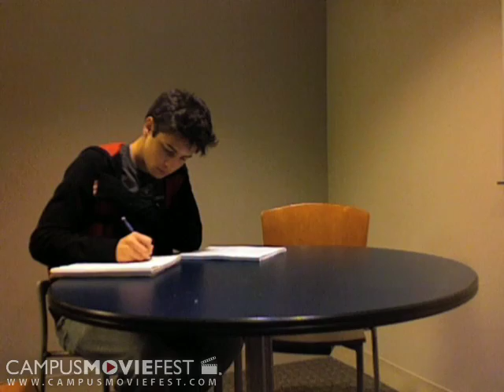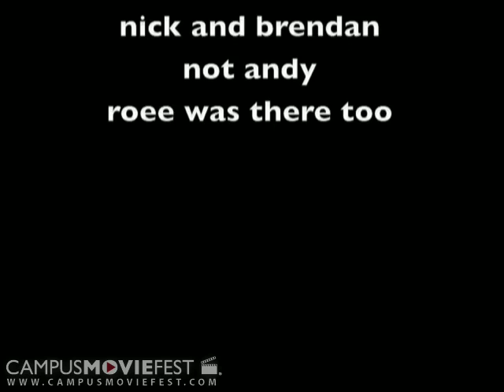Fun with Bread (UCLA 2008)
Created @ UCLA in 2008 as part of Campus MovieFest, the world's largest student film festival.